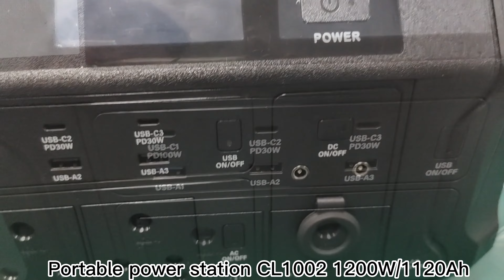MPPT controller BMS 1120wh solar AC input 1000w 500w portable power station solar generator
MPPT controller BMS 1120wh solar AC input 1000w 500w portable power station solar generator, Click through to learn more about our products
Calade Energy Technology Co., Ltd.,With 10 years experience manufacturer and exporting,I would like to offer you competitive price and 24hours online service. Our company are dedicated in portable solar power ( exclustive private model)and all kinds of shape lithium battery ,More product details pls kindly check our The absolute advantage as follows
1.26 years manufacturer for one stop solar products
2.10 years solar products export experience
3.Have passed ISO CE FCC UL certfication
4.re-sale and after-saler technical team support
5.R&D department to support OEM&ODM design Looking forward to hear more valued comments .
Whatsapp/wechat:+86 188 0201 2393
Best regards
Catherine Zhong